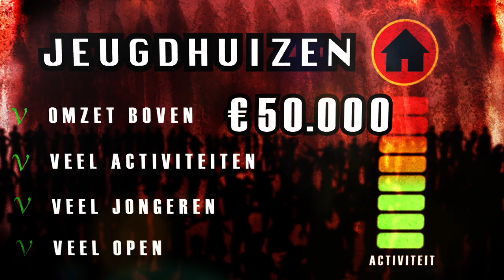BTNee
Jeugdhuizen verwachten dialoog met minister over behoud volledige vrijstelling van btw